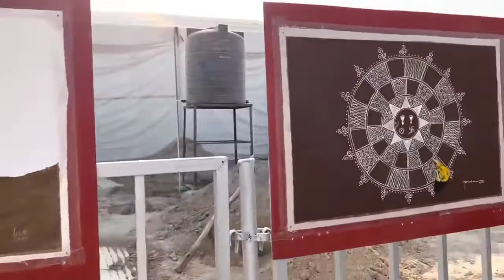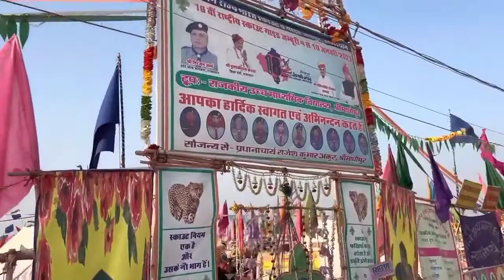18th National Bharat scouts & Guide Jamboree, Rohat, Pali , Rajasthan